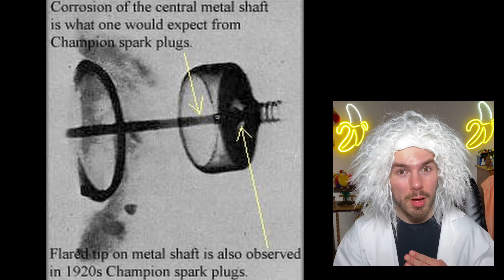Is This Spark Plug 500,000 Years Old?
The Coso Artifact is one of the most famous out of place objects in history. Does this relic prove the existence of advanced alien civilizations or is this spark plug not worth a plug nickle?